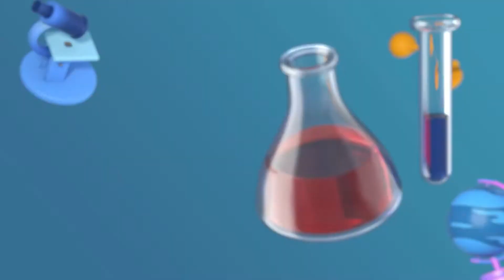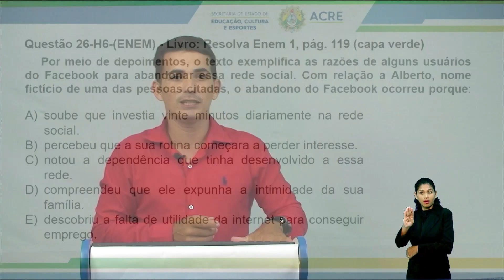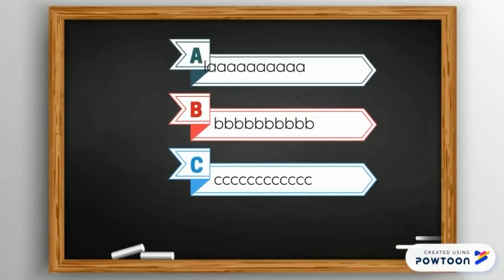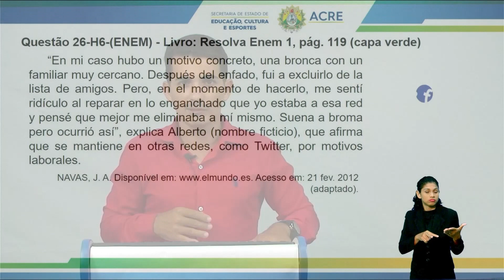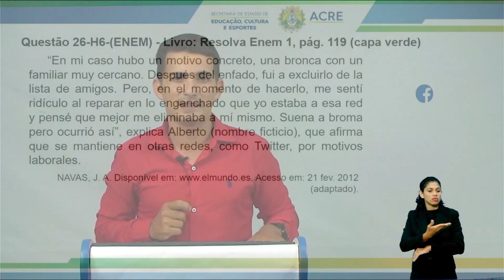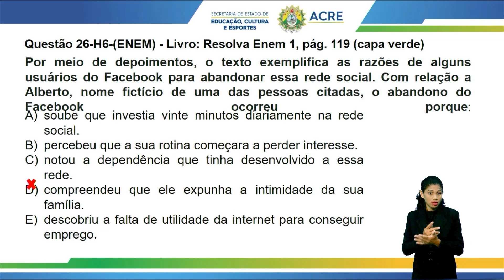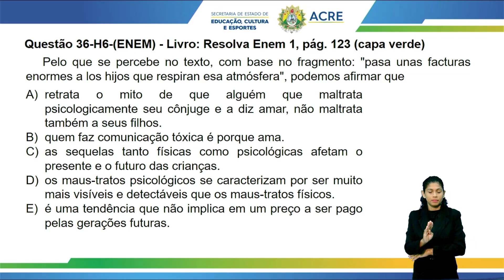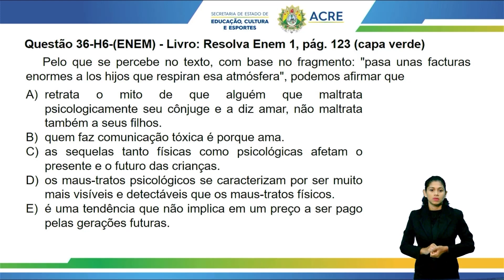Pré Enem - Língua Espanhola - Inferência - Parte 2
Aula de Língua Espanhola.
Tema: Inferência - Parte 2.
Professor: Daniel.